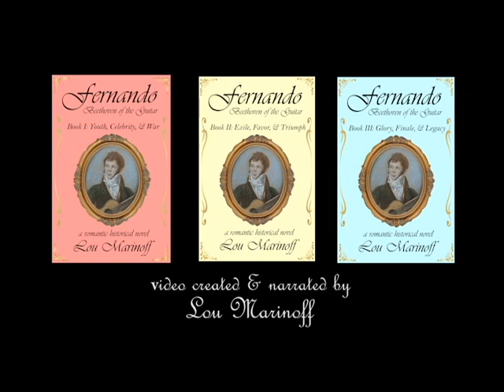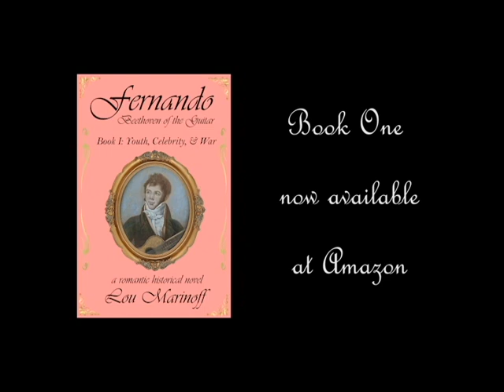Fernando: Beethoven of the Guitar ... preview of Book I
Fernando: Beethoven of the Guitar portrays the incredible life and legacy of Fernando Sor, the greatest guitarist of his era, and the first to elevate the guitar from the taverns of Spain to the concert halls of Europe.

Book I recounts Fernando’s enchanted childhood in Barcelona and Montserrat, his meteoric rise to fame in Madrid, his friendship with Goya, and his patriotic response to Napoleon’s invasion of Iberia. This is a preview of the full-length, one-hour video about Book I.

International acclaim for Fernando:

Beautifully written and researched . . . a fascinating account of the amazing life of
Fernando Sor, the greatest virtuoso and composer in the history of music for guitar.
— Santiago del Rey, Editor and Translator, Barcelona

A magical and wondrous tale, and a treat for the senses, restoring Fernando Sor to his rightful position as a ‘son of Spain’ who took the guitar to unimaginable heights.
— Michèle de Gastyne, President, Musique Universelle Arc-en-Ciel, Paris

An act of love and an act of homage, this romantic historical novel reveals Marinoff as a spellbinding storyteller. The sheer range of reference is immense; a truly inspiring read.
— Colin Clarke, International Classical Music Critic, London

Fernando is a tour de force. So vivid is the style, Marinoff’s great love and affinity for Sor are evident throughout. Bravo on an engrossing account of this fascinating genius!
— Maestro Cesare Civetta, Founder and Music Director, Beethoven Festival Orchestra, New York

All classical guitarists know how important Sor was to their world, but this book goes far beyond . . . a most enjoyable and informative read for people from all walks of life.
— Peter McCutcheon, Honorary Professor of Classical Guitar, The University of Montreal

A delightful embroidering of a history, with a level of gusto that is unlikely to be
equaled. Hats off to Marinoff for this astonishing book!
— Jan Narveson, Ph.D., O.C., President, Kitchener-Waterloo Chamber Music Society

A rare triumph that combines historical fiction with philosophical romance . . . a virtuoso
performance, entwining music, mystery, and metaphysics in a gripping tale.
— Makarand Paranjape, Ph.D., Professor of English Literature, Jawaharlal Nehru University

Marinoff conveys the spirit, manners, and social conditions of a past age with realistic
detail and fidelity, framed in beautiful prose . . . a welcome and exceptional gift.
— Juan Carlos Mercado, Ph.D., Dean of Interdisciplinary Studies at CWE, CUNY